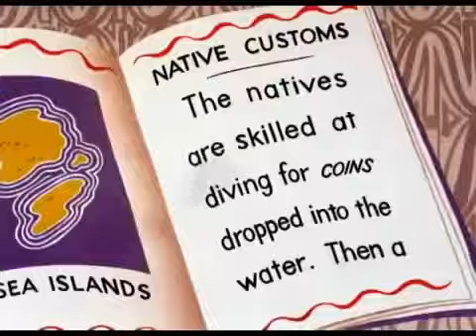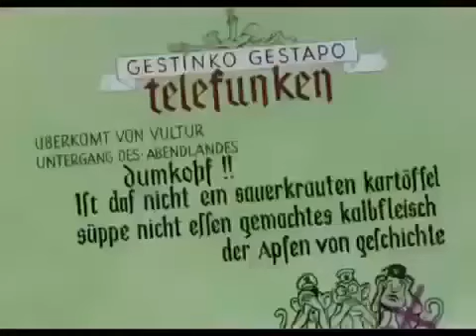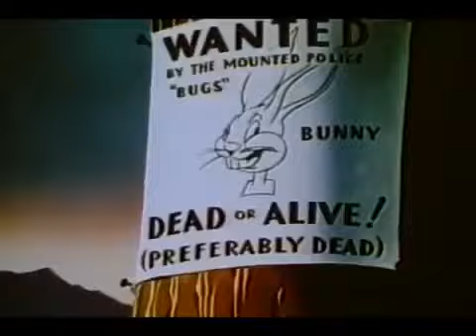Looney Tunes merrie melodies cartoons for children HD